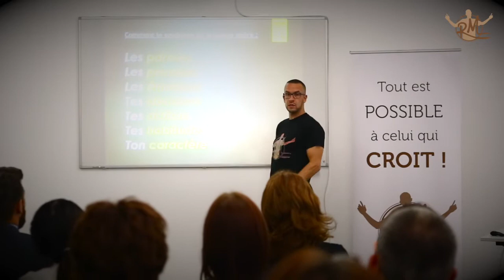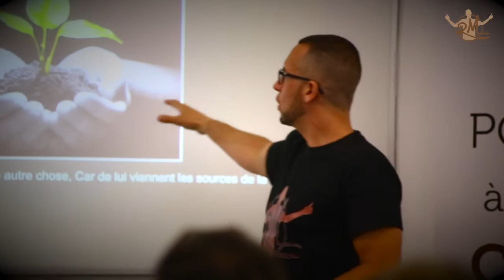Conférence "les 7 clefs du bonheur " Banque Raiffeisen Luxembourg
Plus d'informations sur Max' Raux

🔎DÉCOUVREZ Max' Raux

Coach et conférencier motivateur, auteur des livres “Au-delà” et “C’est le moment..”, Max’ aide les entreprises, les athlètes et particuliers à atteindre leurs objectifs.

Ancien Bad boy, Il a le talent d’inspirer et motiver avec puissance toutes personnes qui douteraient de ses capacités.

Son parcours l’a forgé, et lui a montré que dans la vie, tout est possible, il est habité d’un POURQUOI puissant !

Anti procrastinateur, plus jamais vous ne remettrez vos projets au lendemain !

Merci d’exister,

Team Max’IMUM